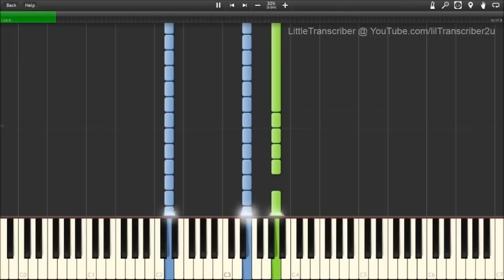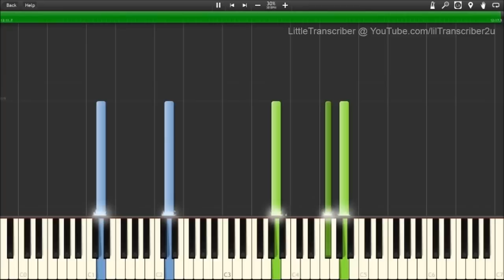Jason Derulo - The Other Side (Piano Tutorial) by LittleTranscriber